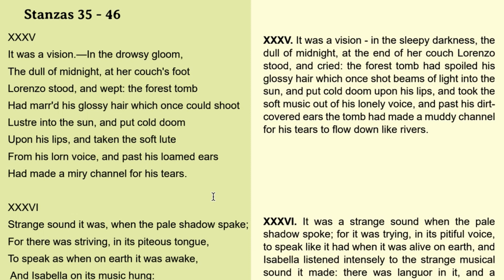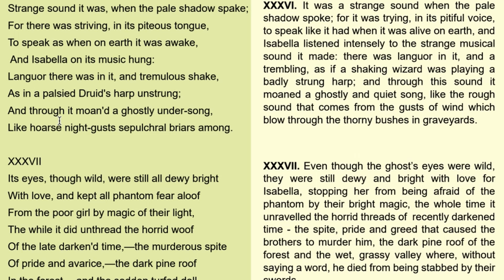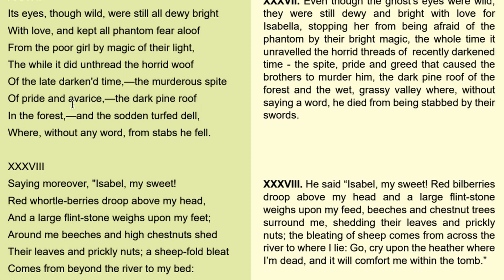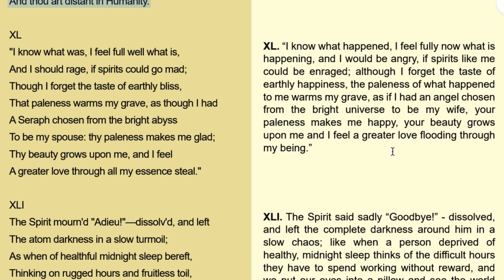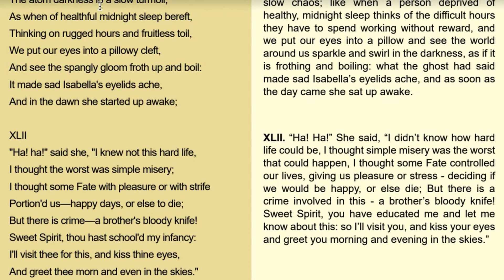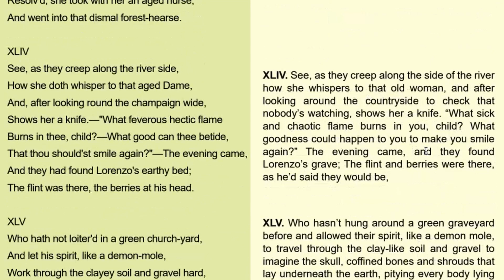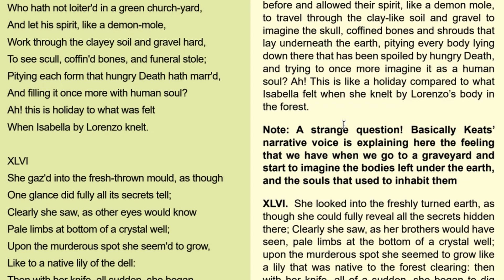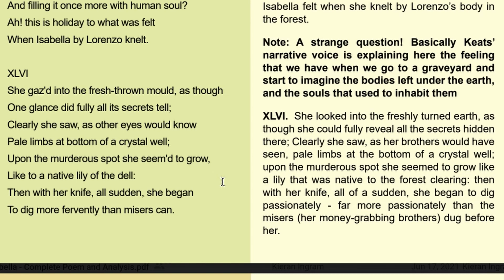Poem Analysis: 'Isabella, or the Pot of Basil' by John Keats (Breakdown of Stanzas 35-46)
Part of our breakdown for Keats' tragic poem 'Isabella, or the Pot of Basil'. Preview our FREE Vocab + Summary for the full poem

If you're stuck on Keats and need more help, view our full course

This course covers everything you need to know about the following poems:
- Isabella, or the Pot of Basil
- Lamia
- La Belle Dame Sans Merci
- The Eve of St Agnes
+ extra revision notes, example essays, tasks and context!